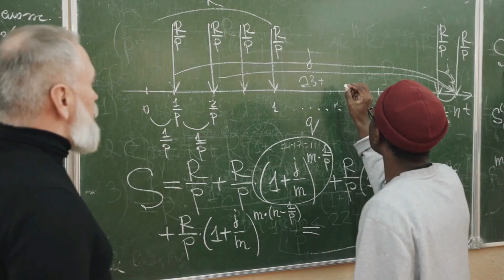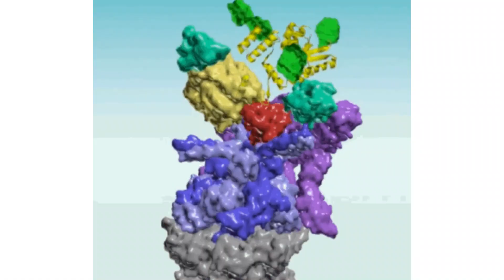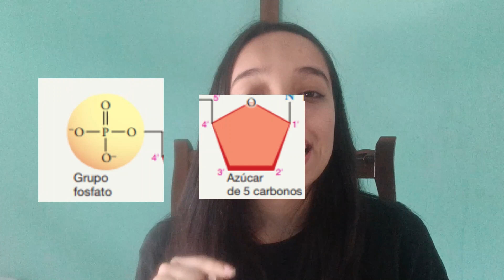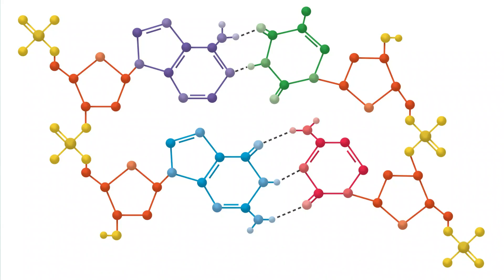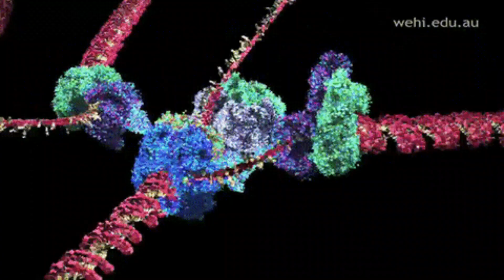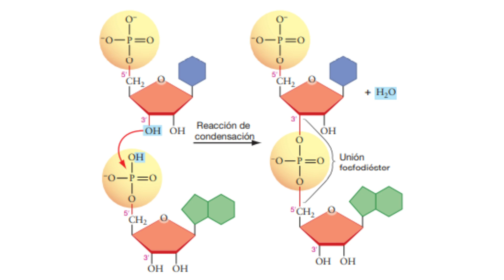Los Ácidos Nucleicos y el Origen de la Vida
Hoy hablaremos sobre ¿Qué son los ácidos nucleicos? y la teoria que aborda la pregunta de ¿Cómo podría haber producido la evolución química estos tipos de moléculas? en relación con el origen de la vida.

Poco a poco iremos mejorando la calidad de nuestros vídeos.

Si te gustó apoyanos con un like, compartiendo o dejando tu comentario aquí abajito.

- Sean felices, axolotes:)

VÍDEO TODOS LOS MARTES Y VIERNES

BIBLIOGRAFÍA:
Freeman, S. (2009). Biología 3aed. Pearson Educación.